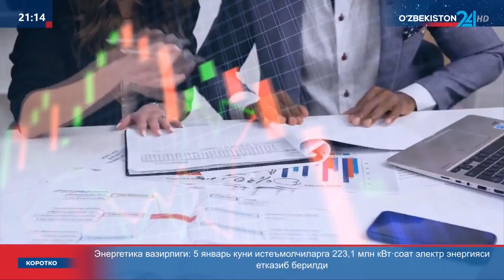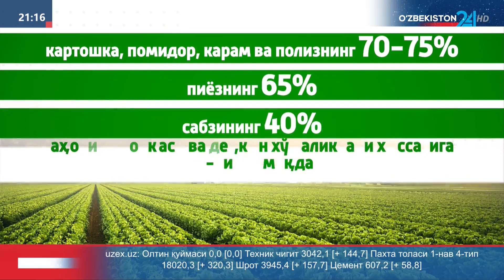Аграр соҳа ислоҳотлари: 2024 йил учун янги лойиҳалар